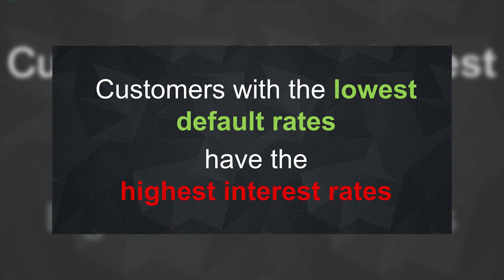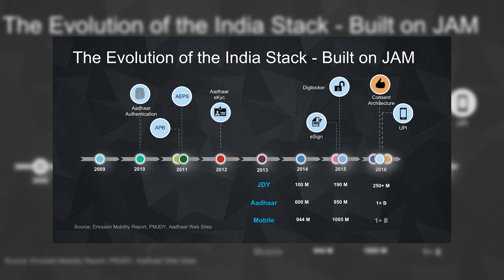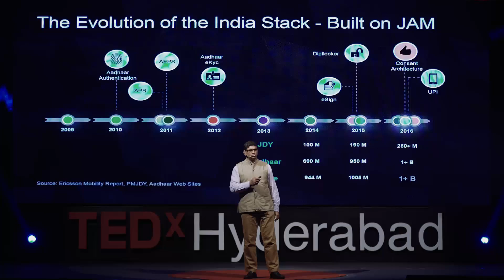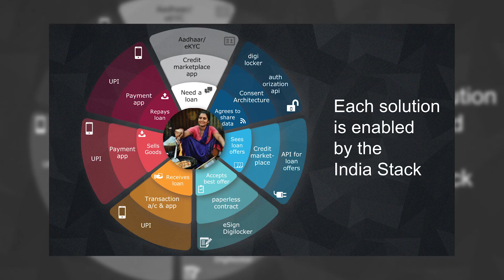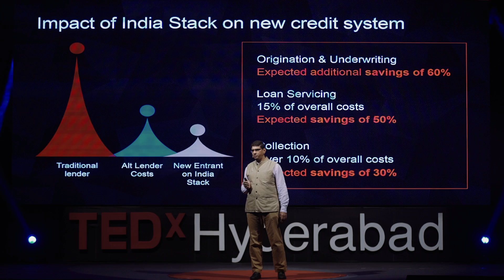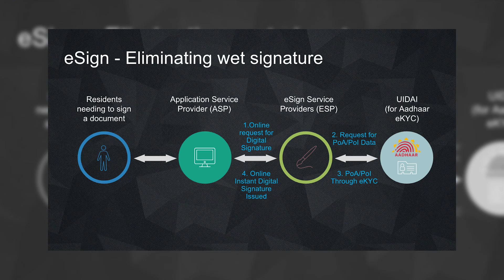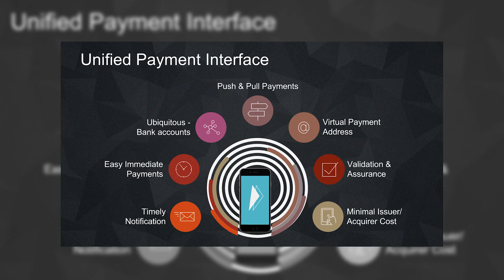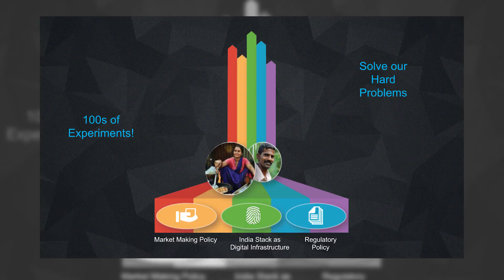Connecting India to grow | Sanjay Jain | TEDxHyderabad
An active volunteer with iSPIRT, the Open API and the cashless India teams, Sanjay Jain takes a bow in defining the next generation payment systems. A key contributor in the India Stack, one of the developers of the Google Map Maker, Sanjay is currently leading the platform development efforts at EkStep, a not-for-profit learning portal for children.